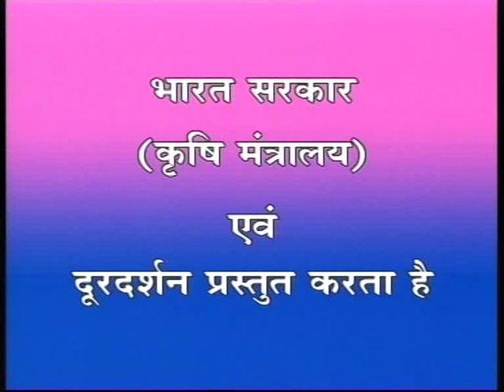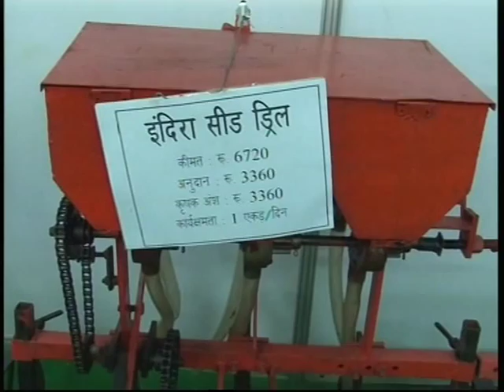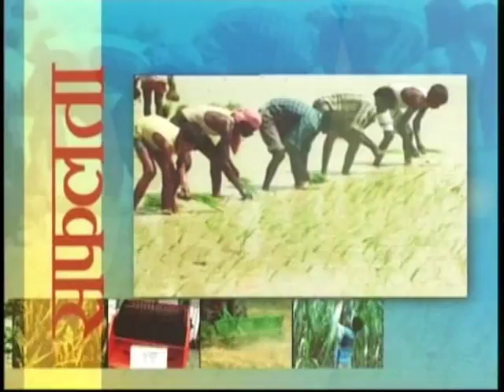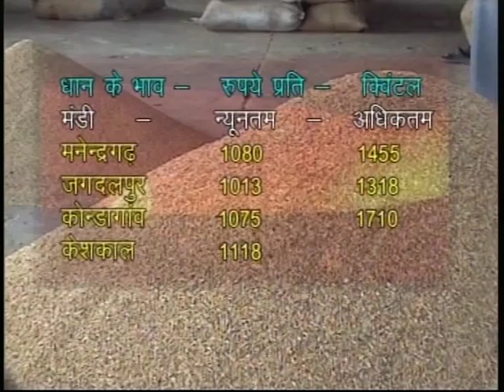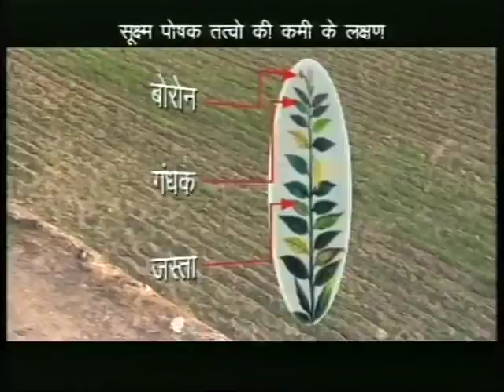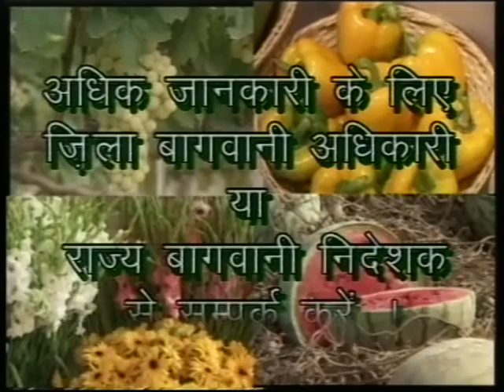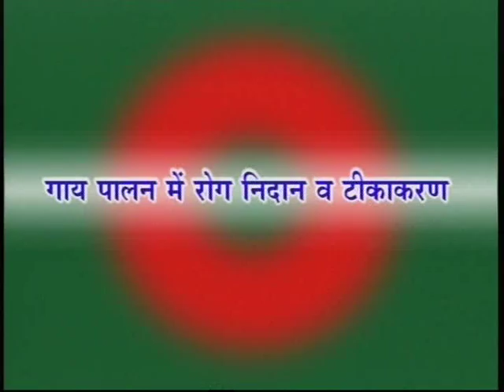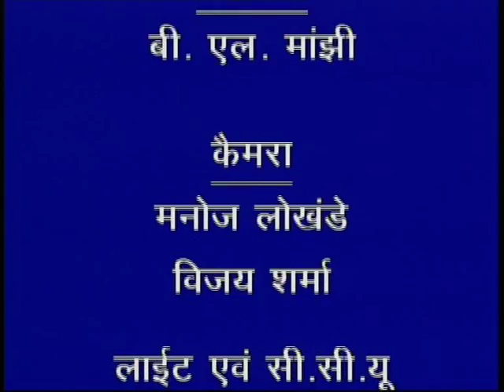UNNAT GAY PALAN SE LABH D/T 3.5.13 [High quality and size]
UNNAT GAY PALAN SE LABH.
D/T 3.5.13